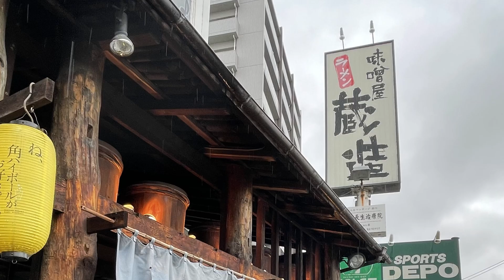【広島ラーメン】初訪問 蔵造で味噌ラーメン ちょうどいい！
今回訪れたのはコチラ

味噌屋 蔵造
広島県広島市安佐南区緑井6-7-7